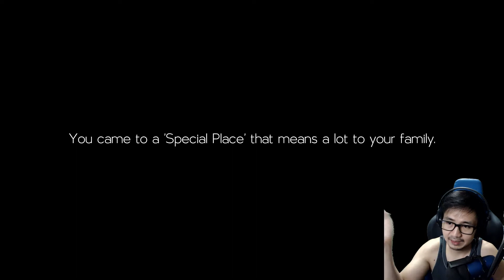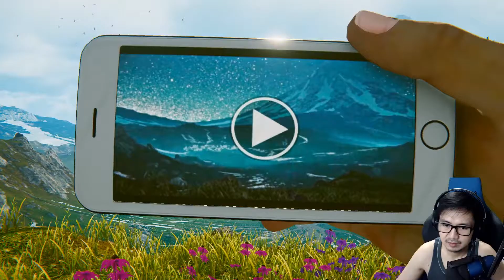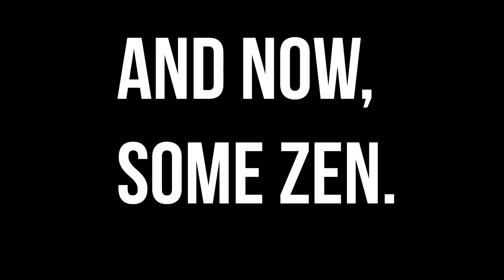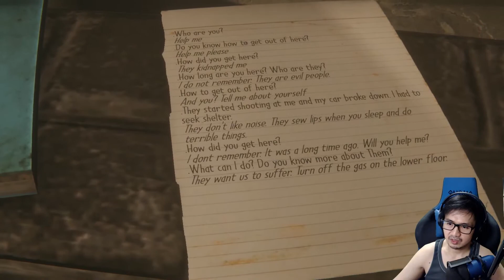Anthology of Fear Prologue | I am not sure about this game...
This game got the potential, the looks BUT, there is something missing...
Check my review at 8:55.

I play games and with initial gameplays and short reviews!

I also have Let's play videos and VLOGS in the near future.